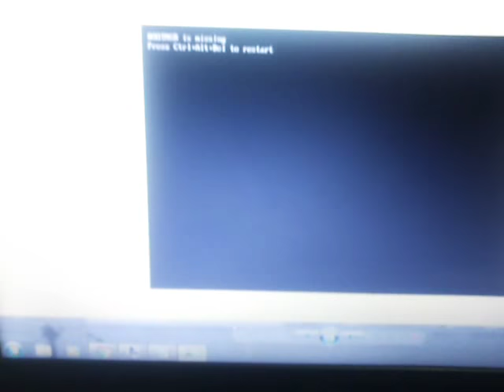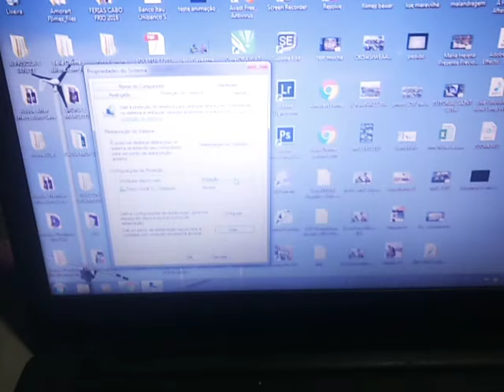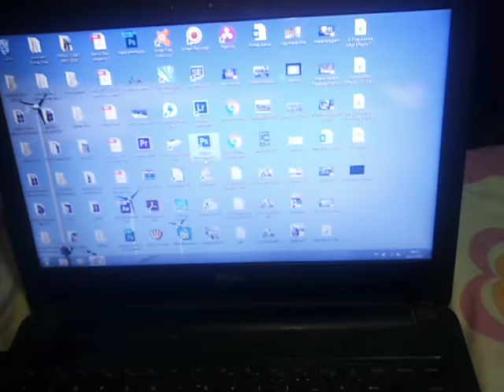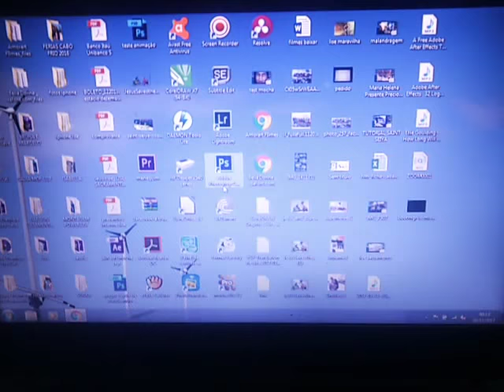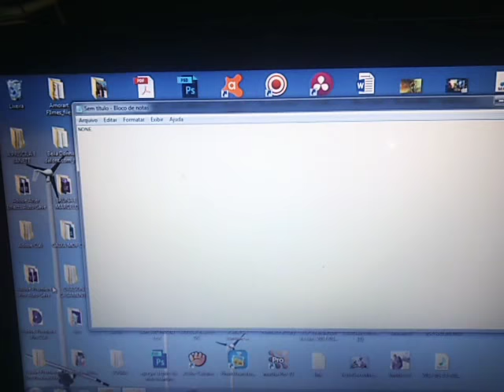COMO RESOLVER BOOTMGR IS MISSING REMOVENDO O HD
Olá amigos! No vídeo mostro como resolvi o erro BOOTMGR , como disse esse foi o modo que eu resolvi. Claro que nem todos terão o mesmo problema, mas espero que ajudem aqueles que tenham o caso igual ao meu. O video é bem rápido apenas para explicar, caso necessite de algo mais detalhado em breve faço outro vídeo explicando os detalhes de como ver a BIOS e detectar se o HD está sendo reconhecido , e como abrir o notebook.

Deixem aquele like que vocês sabem que ajuda o canal é faz a gente saber se o vídeo ajudou ou pelo menos deu uma orientação bacana para vocês.

E não deixem de se inscrever aqui! Aqui é a maior bagunça eu posto tudo que realmente gosto... Então você vai ver músicas, jogos, filmes, etc...

Ah e meu Instagram é

Segue lá!